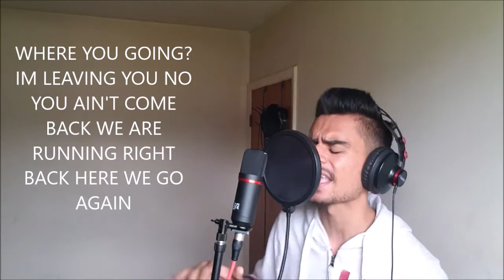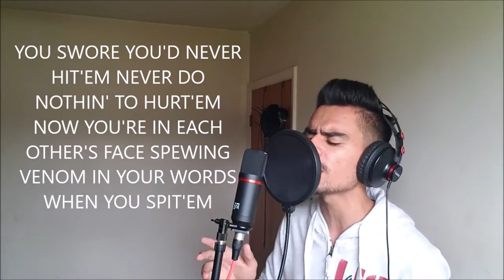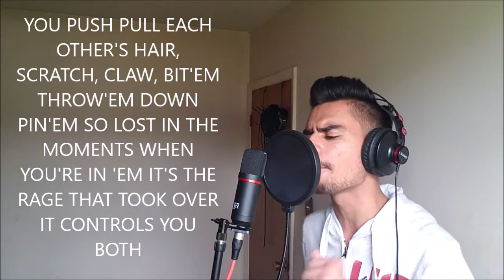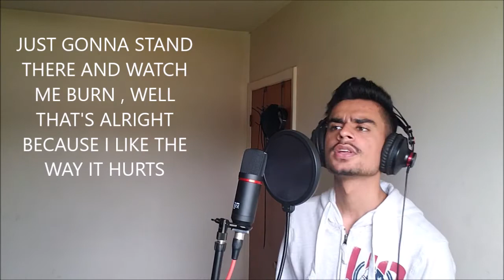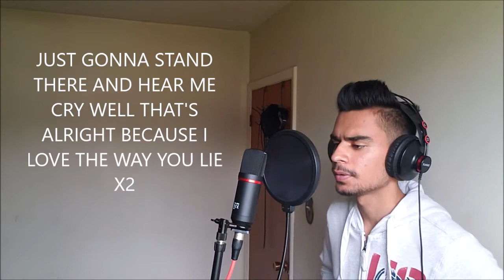Eminem-love the way you lie cover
OK guys this is my cover of this legendary song, my second favourite song of EMINEM, hope you will like it and more covers on the way so
LOVE: VK